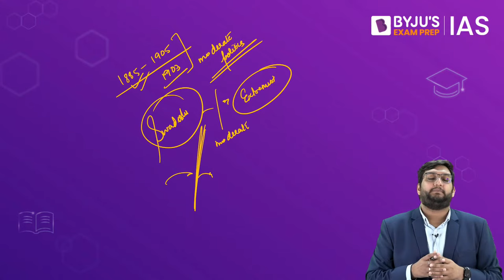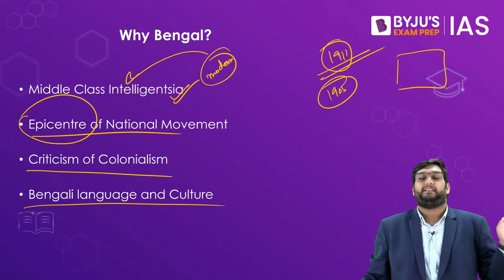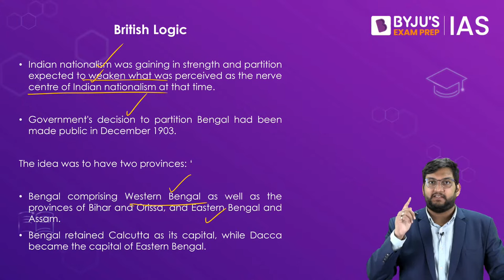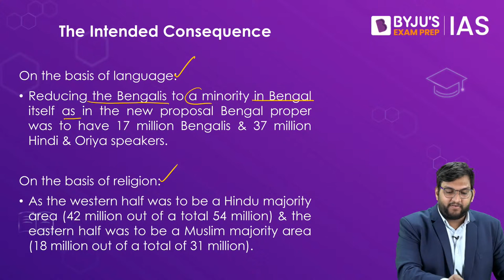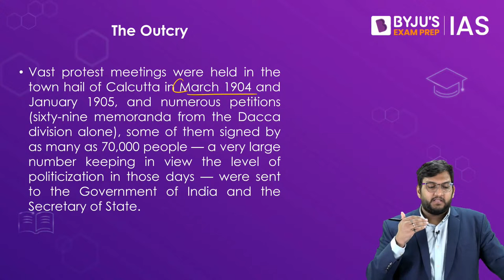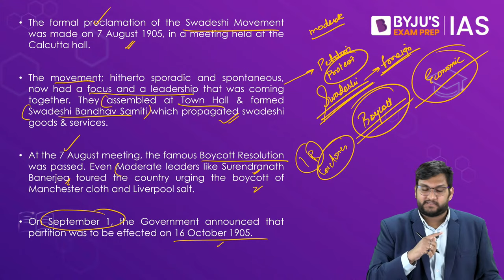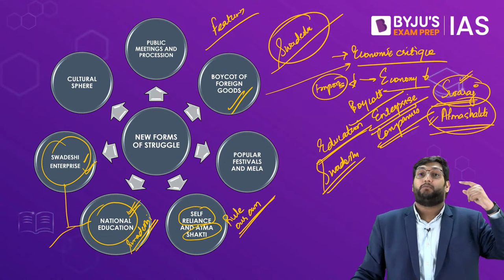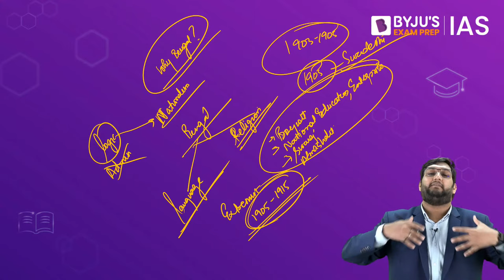Partition of Bengal & Swadeshi Movement | Modern History for UPSC Prelims & Mains 2022-2023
Prepare for your upcoming UPSC Exam with BYJU'S knowledge series. A key topic - Partition of Bengal & Swadeshi Movement, is explained in this session. This is an important topic in Modern History for UPSC Prelims & Mains 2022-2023.

The partition of the Bengal province came into effect during Lord Curzon's viceroyalty on 16th October 1905. There was widespread political unrest in the province after Curzon announced the partition.

The swadeshi movement assumed its radical and mass form after 1905 following the contested spatial partition of Bengal. After the partition of Bengal, the Swadeshi movement got a big boost, because of the integration of the boycott movement with the Swadeshi movement.

In this session you will learn about the following:
1. Who was the Viceroy of India during the Swadeshi Movement? – 00:00
2. Why was Swadeshi movement in Bengal? - 04:00
3. What was the Main Reason for the Partition of Bengal? – 08:02
4. Impact of Swadeshi Movement- 19:20

Some key aspects such as the partition of Bengal in 1905, the swadeshi movement, the swadeshi and boycott movement, the Bengal partition date, the role of Lord Curzon in the partition of Bengal, reasons for the partition of Bengal, Bengal partition of 1947 and the swadeshi movement in Bengal are also discussed.

Indian nationalism was gaining in strength, and partition was expected to weaken what was perceived as the nerve centre of Indian nationalism at that time.
The government's decision to partition Bengal was made public in December 1903.

The idea was to have two provinces:

Bengal, comprising Western Bengal as well as the provinces of Bihar and Orissa, and Eastern Bengal and Assam.
Bengal retained Calcutta as its capital, while Dacca became the capital of Eastern Bengal.

Swadeshi Movement Initiation
During this period, the leadership was provided by SN Banerjee, K.K. Mitra & Prithwish Chandra Ray. The methods adopted were petitions to the government, public meetings, memoranda, & propaganda through pamphlets & newspapers such as Hitabadi, Sanjibani & Bengali.

Some important questions from previous year's papers are also discussed in the session.

Feel free to ask questions about the Partition of Bengal and the Swadeshi Movement at the end of the Knowledge Series session and get them answered by India's leading IAS trainers.

Aspirants must have clarity and understanding of the topics in Modern Indian History as this can be asked by UPSC as a MCQs or in the long answer format as well as in the Personal Interview.

Why wait anymore? Start your preparation with us today.

All the best for your upcoming exams, and if you like this session, share this with your fellow aspirants.